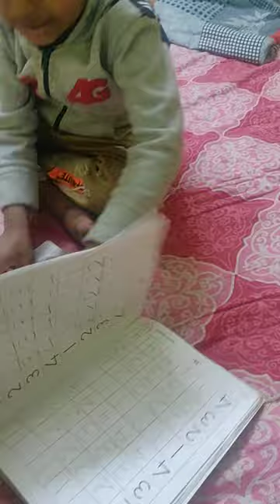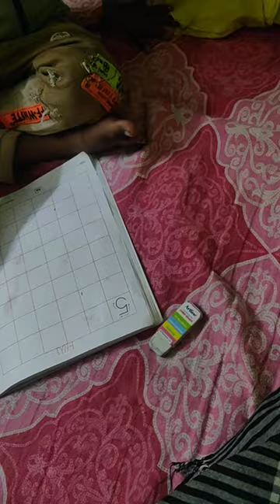wecome back my new viog#ytshorts